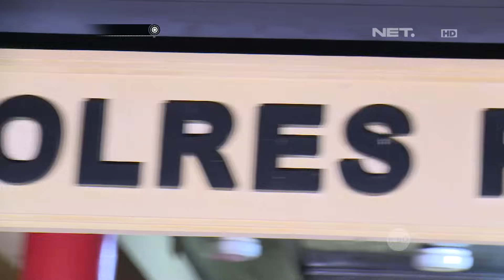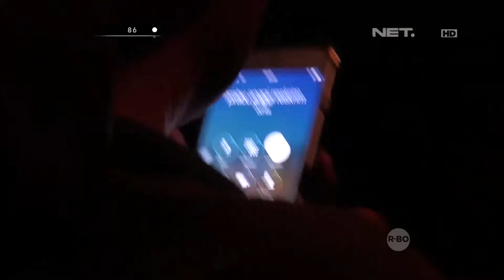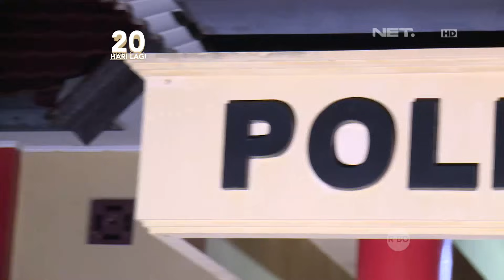Aksi Dramatis Penangkapan Terhadap Tersangka Pembunuhan Anak SMA di Prabumulih 86